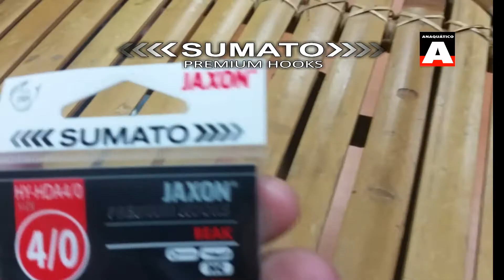SUMATO PREMIUM HOOKS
Anzóis SUMATO